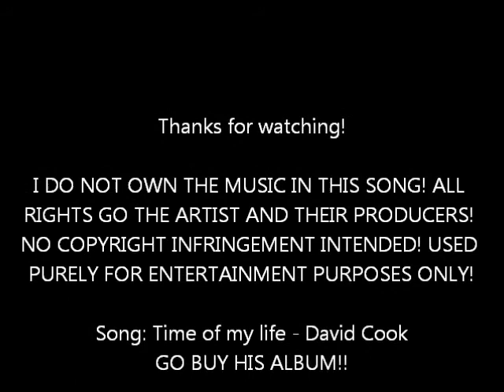This is the time of our lives..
Parc Howard Showjumping; December 9th.
Most stuff explained in video, hope you enjoyed watching! I enjoyed the doing so..;3!

Song: Time of my life - David Cook (Buy his music, he rocks!)